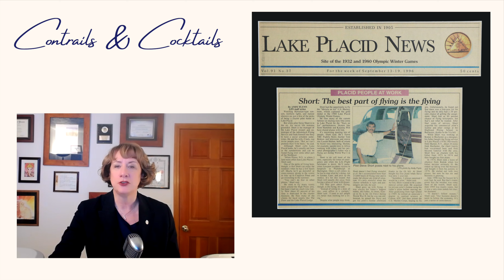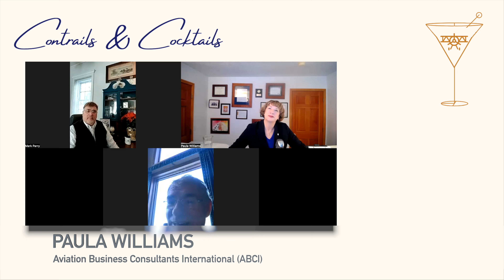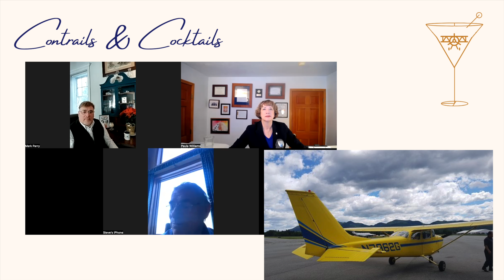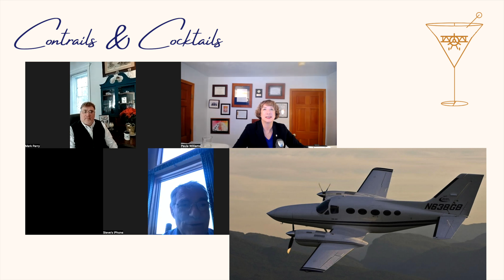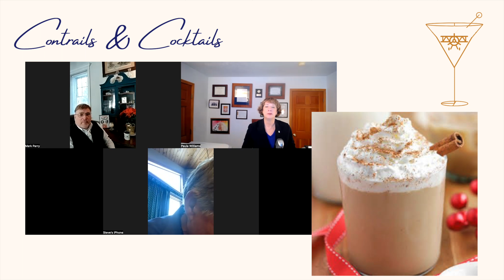Contrails & Cocktails - The Idyllic (But Adventurous) Aviation Life with Steve Short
Steve shares some great stories from a 48-year career as an airport manager and flying service pilot in a beautiful part of the country.

He got into the family business accidentally, when his Dad had an illness and he took a leave from flying for Kodak at the time. "I'm still on leave from Kodak!" he says.

Short has spent around 37,800 hours — about four years in total — in the sky

He's looking forward to life IN the Adirondacks rather than flying over all the action.

✈️  Global Aircraft Group  ✈️

Senior Certified Aircraft Appraiser, (USPAP) Approved, Bank Approved, Court Approved Expert Witness, IRS Values, Desk Top Appraisals, Prices on line or call or call - call us 24/7